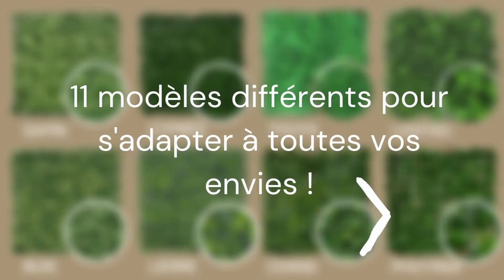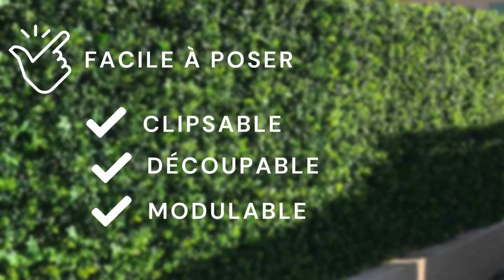Présentation produit | Mur végétal artificiel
Dans cette vidéo Clôture Online vous présente un incontournable du brise-vue : le mur végétal artificiel !

Voici les différents points abordés lors de la présentation de ce produit :
00:00 Introduction
00:10 À quoi ça sert ?
00:28 Dimensions
00:33 Modèles
00:47 Atouts
01:03 Installation
01:16 Livraison ou retrait
01:22 Contact

Vous trouverez ci-dessous le lien de nos murs végétaux artificiels exposés dans cette vidéo :

Clôture Online, votre partenaire jardin.